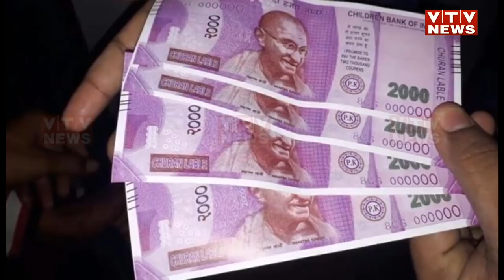Banaskantha Crime: Rajasthan નો યુવક 43 લાખની નકલી નોટો સાથે ઝડપાયો | Vtv Gujarati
Banaskantha Crime: Rajasthan નો યુવક 43 લાખની નકલી નોટો સાથે ઝડપાયો.